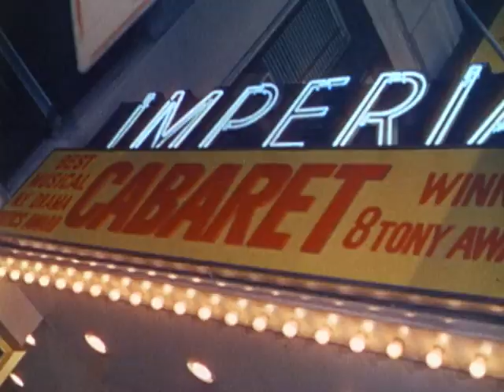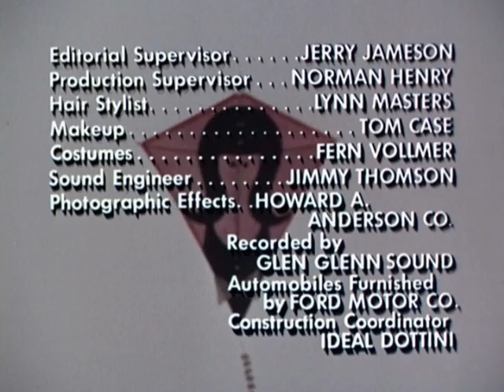That Girl - Season 3, Episode 19 - My Sister's Keeper - Full Episode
While working on a commercial, Ann's voice is dubbed by a singer that she finds fantastic. But her efforts to give this young woman a boost in her career may not go so well.